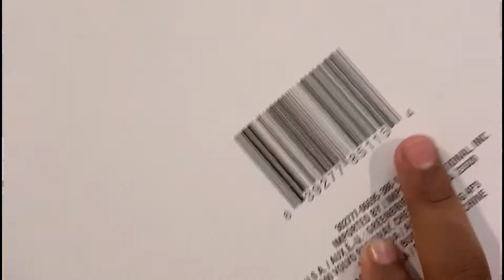Dollar Tree Haul | KIDSWORLD